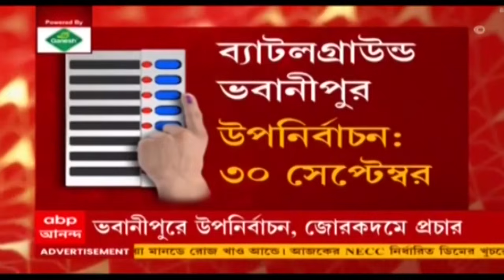Darjeeling: দার্জিলিঙে গ্রেফতার সন্দেহভাজন ১ চিনা নাগরিক | Bangla News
মালদার পর এবার দার্জিলিঙে সন্দেহভাজন এক চিনা নাগরিক গ্রেফতার। অবৈধভাবে নেপালে প্রবেশ করার সময় চিনা নাগরিককে গ্রেফতার করল এসএসবি। গ্রেফতার করা হয়েছে শিলিগুড়ির বাসিন্দাকেও। নেপাল সীমান্তের পানি ট্য়াঙ্কের কাছে গ্রেফতার করা হয় চিনা নাগরিককে। তার কাছ থেকে মিলেছে পাসপোর্ট ও ভারতের প্যান কার্ড। পাসপোর্ট ও প্যান কার্ডে রয়েছে আলাদা নাম। ধৃত চিনা নাগরিকের কাছ থেকে মিলেছে কাঠমাণ্ডু যাওয়ার বিমানের টিকিট।